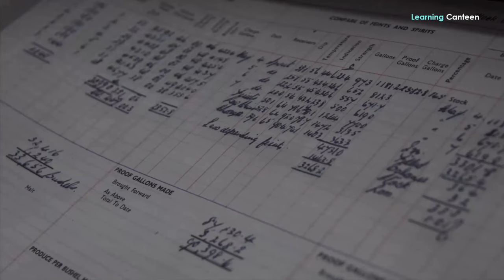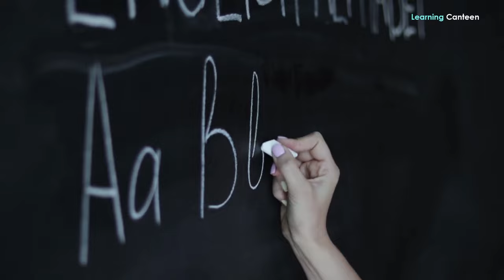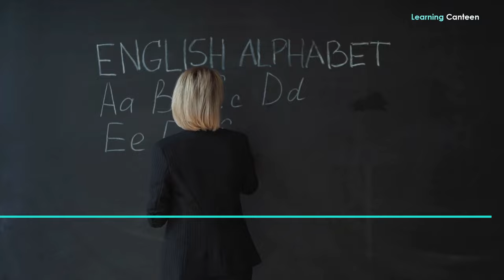Living in the UK - The Pros and Cons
What are the pros and cons of living in the UK? There are always two sides to anything called coins. For that token, we can’t realistically expect everything about living in the UK to be cool. There must be some dark side. That’s why I want to discuss the pros and cons of living in the UK in this video. Americans or anyone moving to London will not have a hard time noticing some of these pros and cons of living in the UK compared to the US or other countries. Yes, those differences manifest themselves in way of life, driving, transportation system, security, economy, and wealth management.
However, you don’t have to be an American before you notice these differences. Some of them are positive and remarkable while some others are not so positive. Those negative differences are enough to scare people away from the United Kingdom. Nevertheless, some expats who are more objective only see these as mere differences in cultures and locality.
Don’t forget, though, the United Kingdom is made up of 4 big countries with remarkable differences in certain features. Therefore, living in London will be different from living in Belfast, Edinburgh, and Cardiff. Yet, these pros and cons of living in the United Kingdom are compiled broadly with common factors in all the countries making up the Kingdom. Some of them may not apply in certain areas.

Now let’s start with the pros

Pros of Living in the UK
1. Free and great healthcare
The most precious possession you could pay anything for is health. Did you know that caring for this is free in the United Kingdom? This is the first pro of living in the UK. If you want to have an idea of how great the UK healthcare service is, consider what obtains in London. It’s a token of how health is being managed in the Kingdom. The NHS is there to ensure that no one dies because of a lack of access to medical care.
The system compulsorily takes care of your health by making it mandatory for everyone with the capacity to earn to be enrolled in the country’s health program. Therefore, whenever there’s a medical issue, there’s always something in the system to care for it. It’s an aberration for a legal resident in the UK to be denied the needed medical services. This is because healthcare is actually free.
2. Job opportunities
Another pro of living in the UK is the job opportunities available in the country. There's plenty of jobs in the UK, not only in London. According to recent data from the Office for National Statistics, the employment rate in the country is 75.3% with a constant decrease of 0.4% every quarter.
The United Kingdom is not among the countries where you’ll cry about unemployment. That’s why people are moving to the UK from all parts of the world to find work. Those who are seemingly jobless in the country have issues with their employability or mental attitude. The English language is a very good reason why employment opportunities are abundant there. Another reason is that the UK is highly industrialized and this always creates the need for skilled and semi-skilled workers.
3. Good education
Education in the UK is enviably good because of devolution. Each of the countries has different supervisory bodies for its school systems. While the UK Government is in direct charge of education in England, the Scottish and Welsh governments are responsible for education in those schools.

Bitcoin:  1JvUtAS2MKJ3y9WghQmp9a9dKMxTfQUHhz
Doge Coin:  DLAiLVRAg3JrPiLxSwgcoBxgHzTg4Fq3W1
Ethereum:  0xdd897e1c8e76D90b343Aef1491fad93780890F82